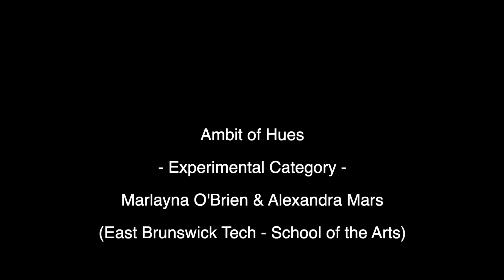EXPERIMENTAL 1st RUNNER UP: AMBIT OF HUES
by Marlayna O'Brien & Alexandra Mars